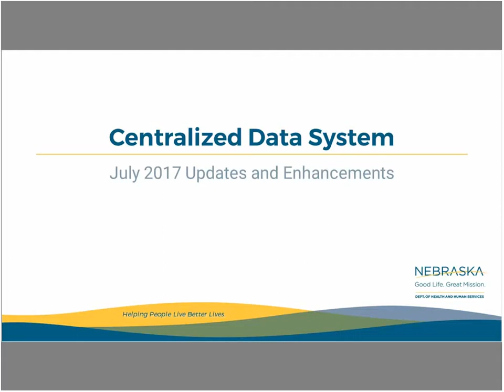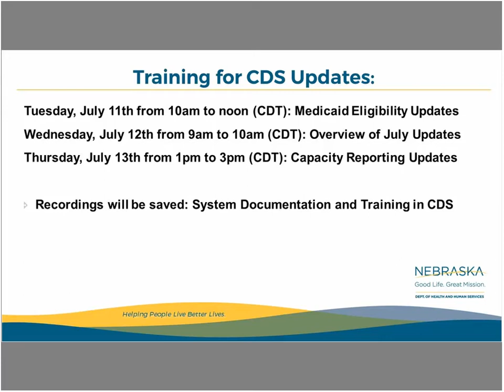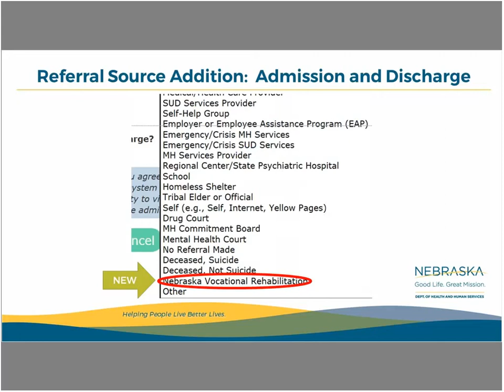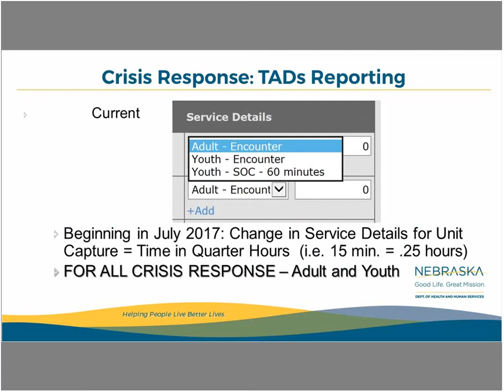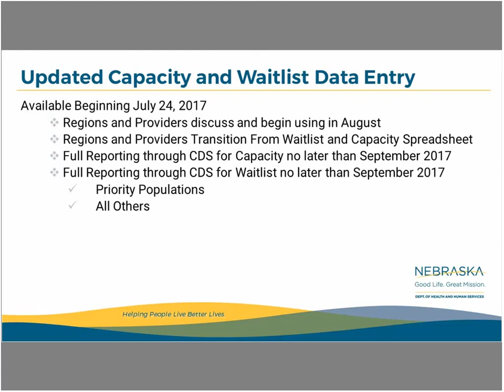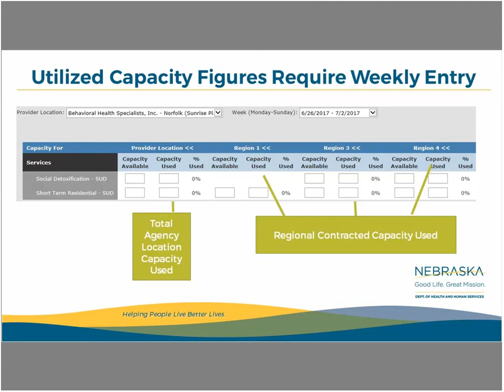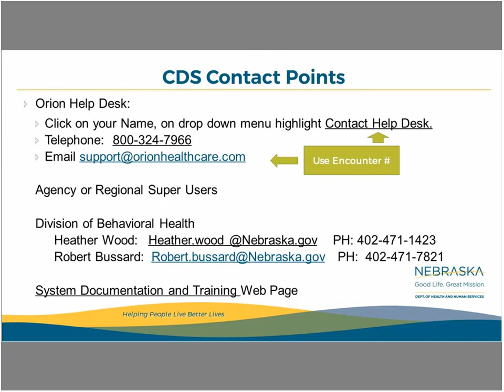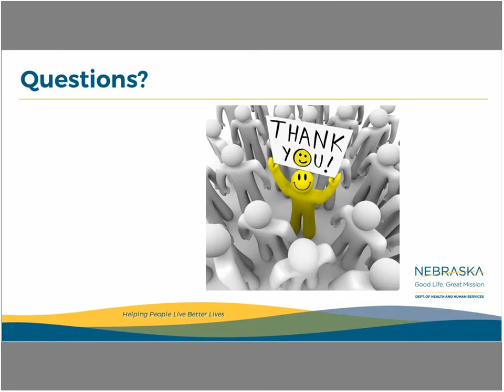Overview of July Updates in CDS